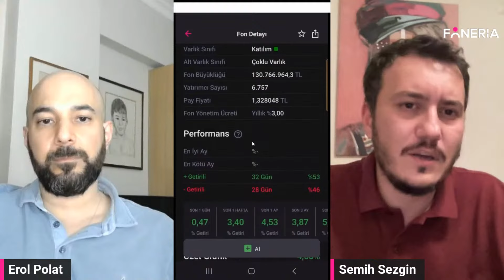FBC Çoklu Varlık Fonu I Erol Polat & Semih Sezgin I Foneria TV